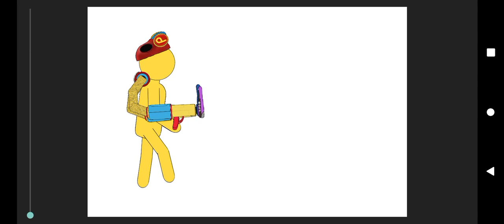new poppy playtime pack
a new pack has arrived...